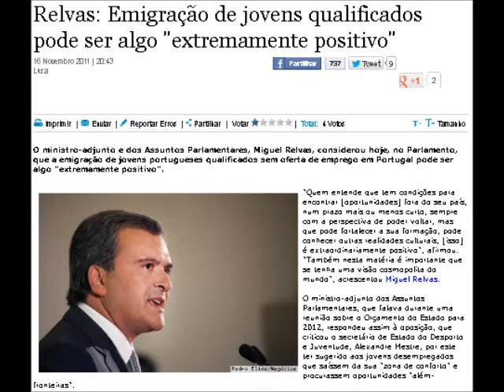Miguel Relvas - Pela Boca Morre o Peixe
Discurso de Miguel Relvas antes de ter feito parte do Governo de Pedro Passos Coelho